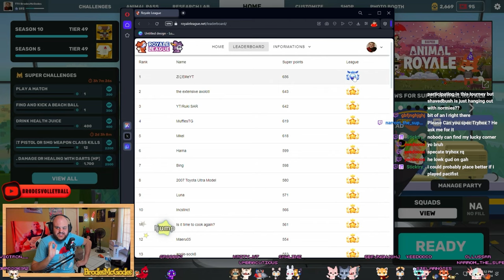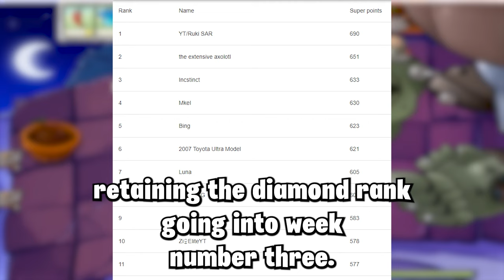Royale League - Season 1 | Week 2